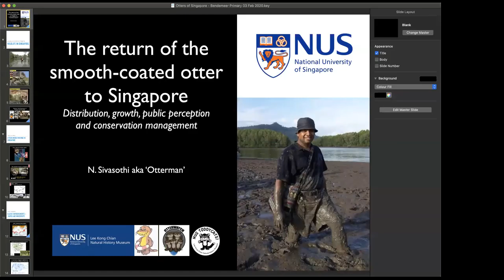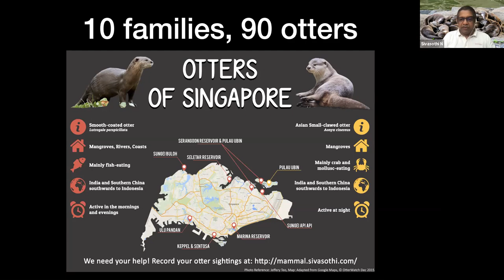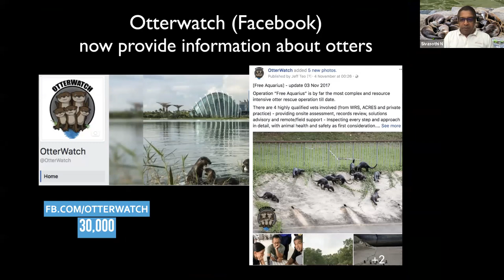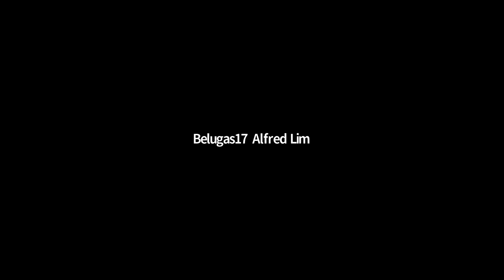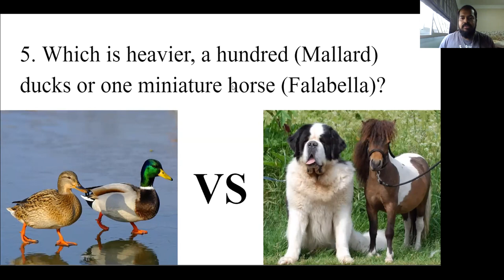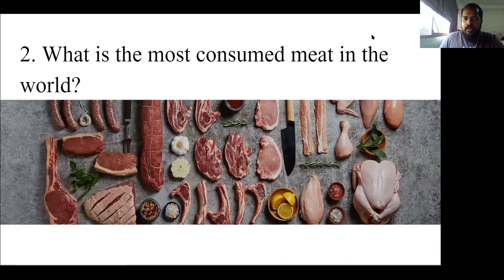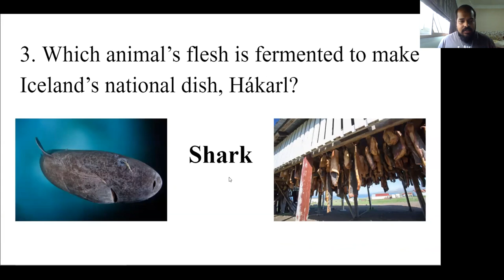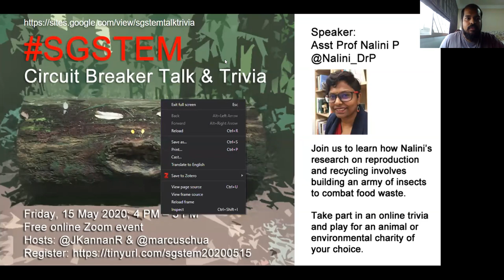SGSTEM Talk & Trivia 2 20200508: Sivasothi - Otters of Singapore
SGStem Talk & Trivia is an online platform to engage with the biodiversity / STEM community and play a trivia game to raise funds for local environmental / animal welfare groups.

Our speaker, Mr Sivasothi N (NUS) tells us more about otters in Singapore.

MC: Sorry, I hit the record button too late and missed the first 5 slides.
Summary of missed introduction: Siva aka Otterman is a Senior Lecturer at NUS with an expertise in mangrove and otter research. Over the years, he has advised many research students in zoological studies and contributed to the understanding of wildlife in Singapore.